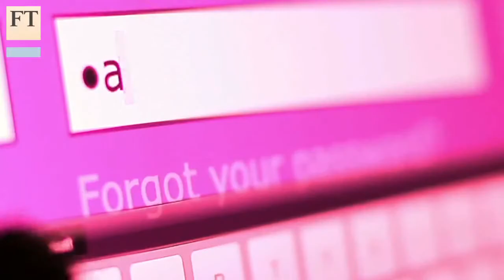Protecting corporate crown jewels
Amar Singh, chief information security officer at News UK, formerly News International, says it is important for companies to establish what their crown jewels are in terms of information and focus security protection system on those assets. He talks to Paul Taylor, the editor of Connected Business, in the first of the FT's CSO interviews series.